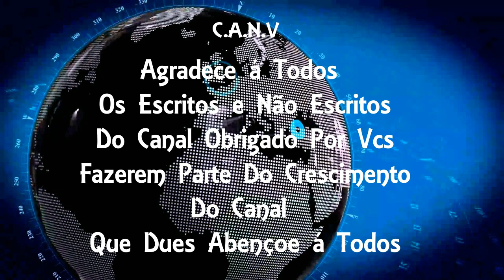Polícia Civil prende suspeitos de integrar quadrilha que aplica o golpe boa noite, Cinderela